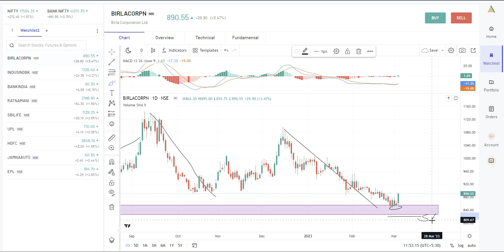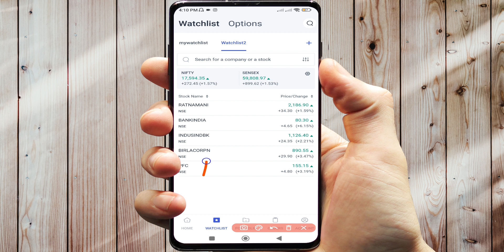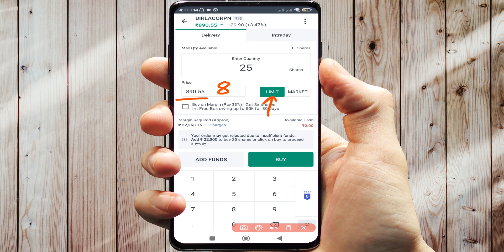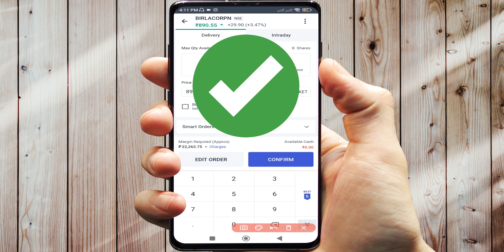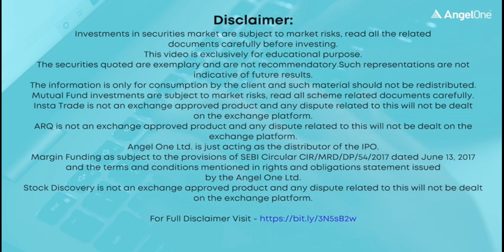Birlacorpn Ltd Share | Birlacorpn ltd share target price | Birlacorpn share latest news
Hello Friends,
Birlacorpn Ltd Share Analysis |Birlacorpn ltd share target price|Birlacorpn share  latest news